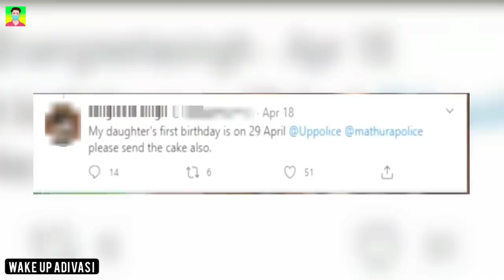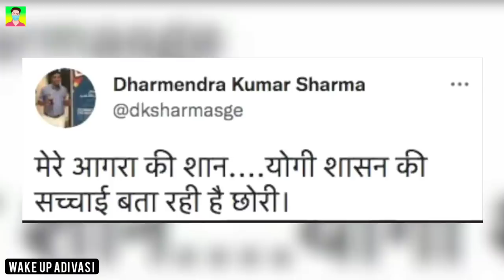ᱤᱠᱟ. ᱠᱟᱧ ᱢᱮ Santali Video Random Moment Santali series Hazrat Ali